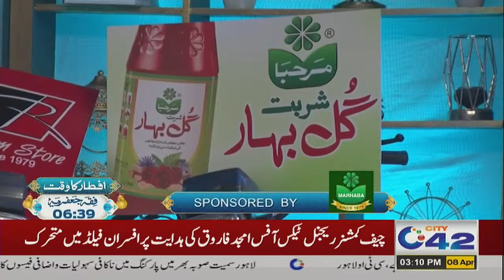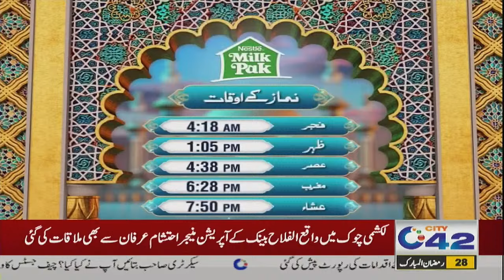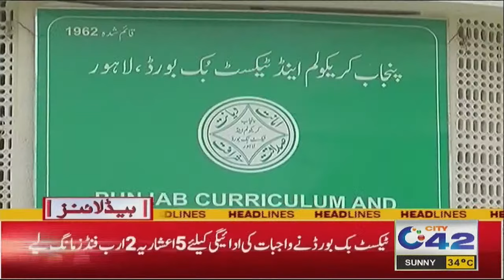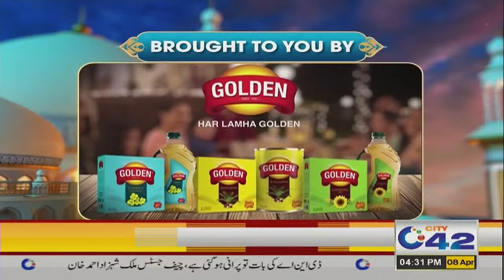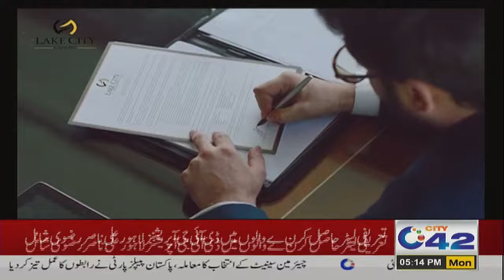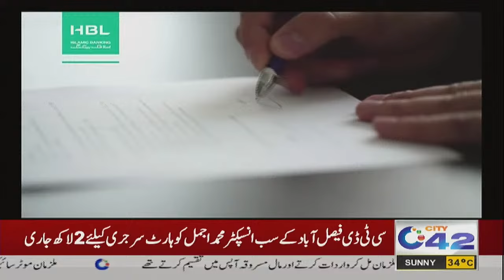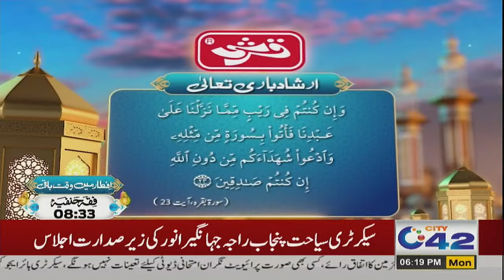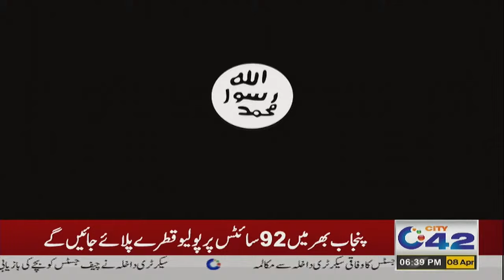Shehar-E-Ramzan Special Iftar Transmission | 28th Ramadan | City 42